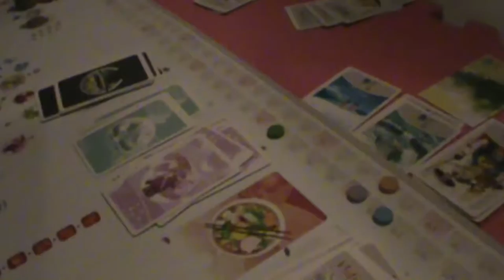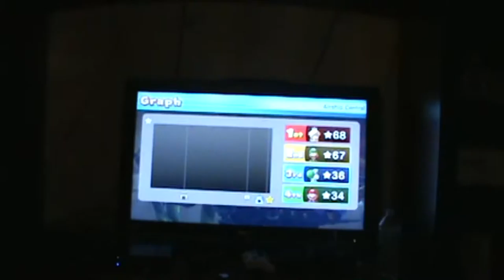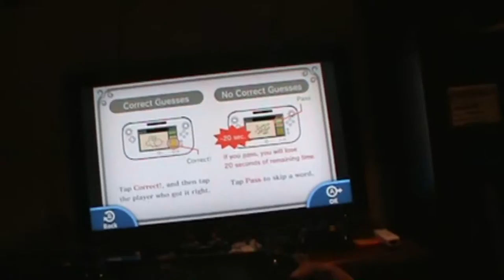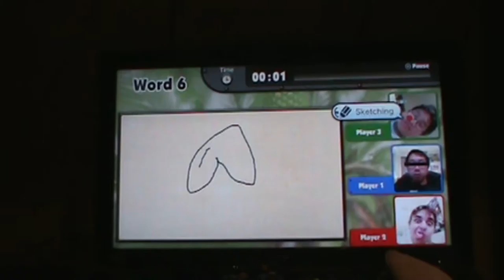*240: LOSING IS WINNING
I gather James, Ryan and the gang to play some games at my place.